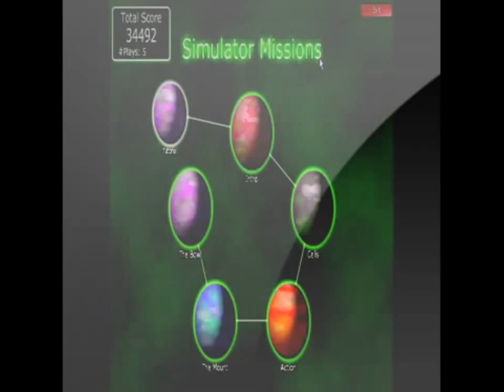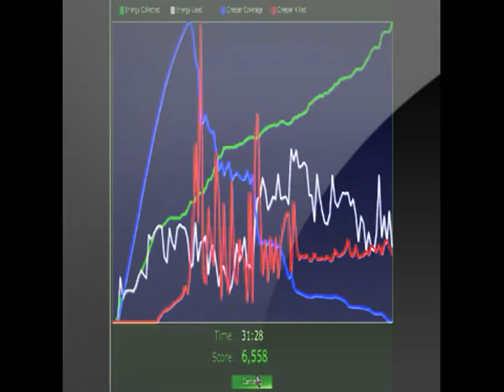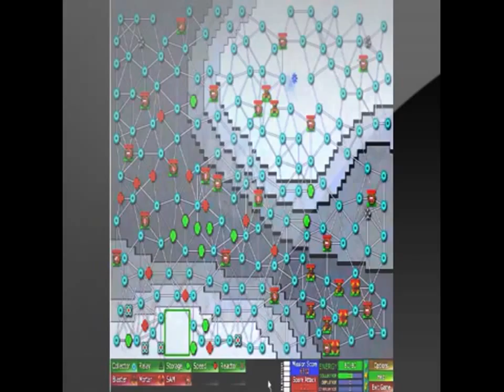Flash Game 23 Creeper World Training Sim